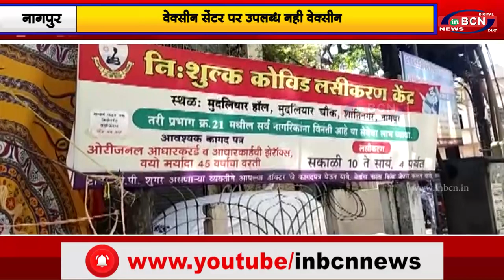वेक्सीन सेंटर पर उपलब्ध नही वेक्सीन |INBCN NEWS